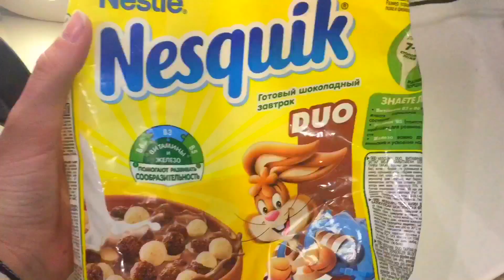ИДЕИ ДЛЯ VALENTINE'S DAY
Periscope: @adelinagiyan
Ask.fm : @adelina_agiyan
Musical.ly : @adelinagiyan

xoxo
Adelina♡